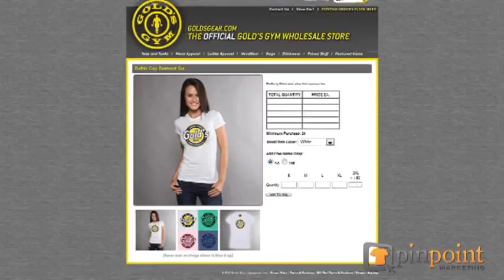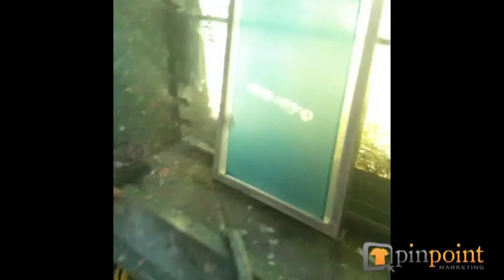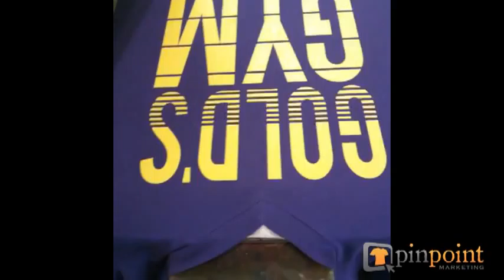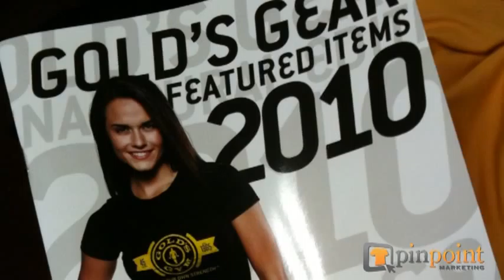Gold's_Video.mpg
test